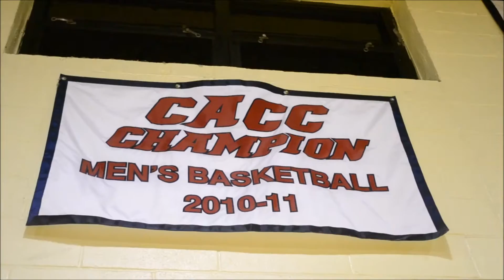MJTV: WorkOut Session #5 (Gage Daye)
Bloomfield College all time leading scorer (2,518 collegiate pts), D2 First team all american, Played in the NBA D-League, Europe, & entering his 2nd season in Australia. Was able to catch up with my bro Gage before he left for his 2nd stint over in Australia.